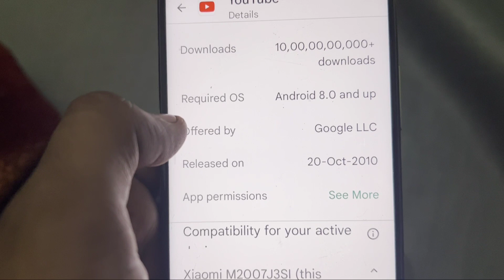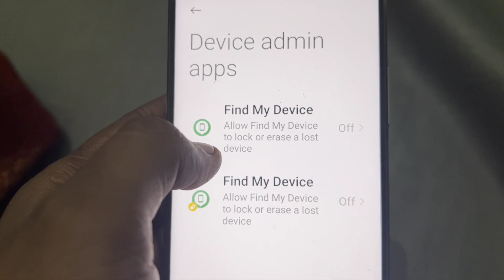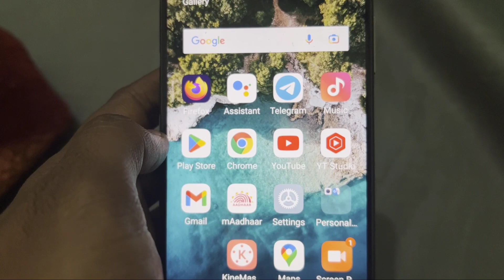How To Fix YouTube Crashing Problem Solve | Can't Open YouTube